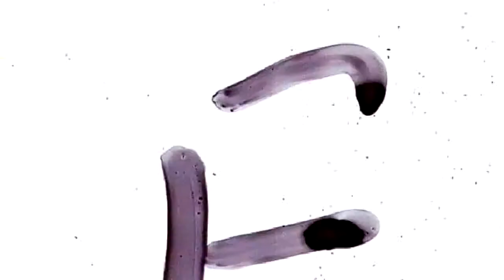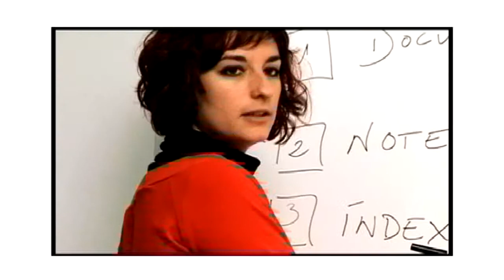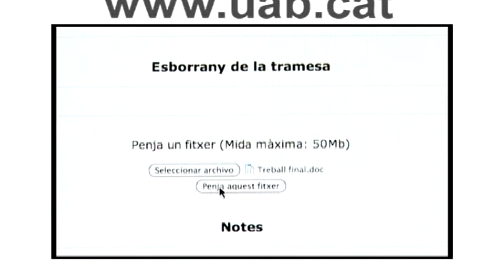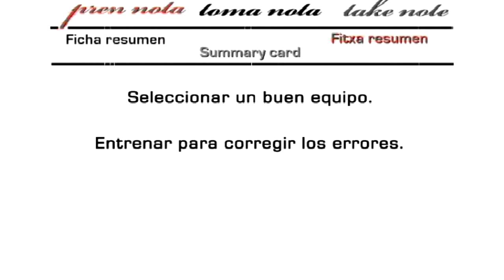TOMA NOTA Trabajar en equipo